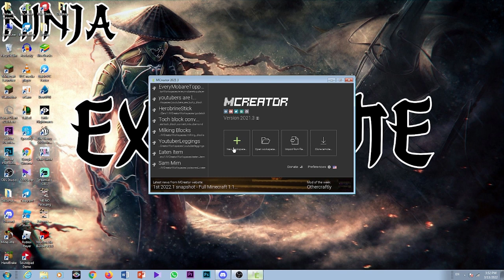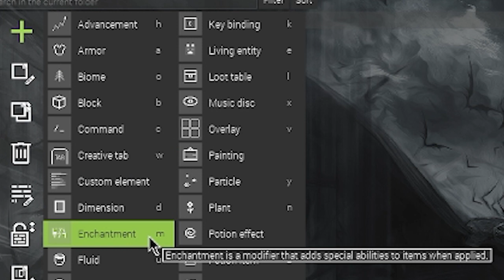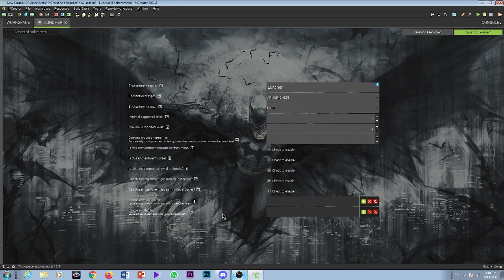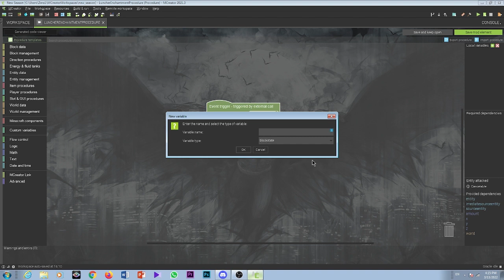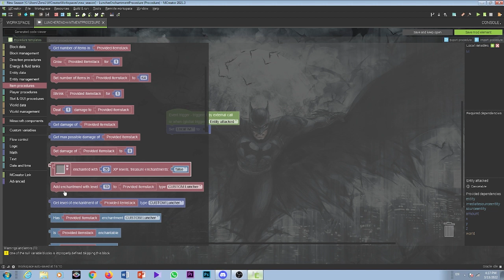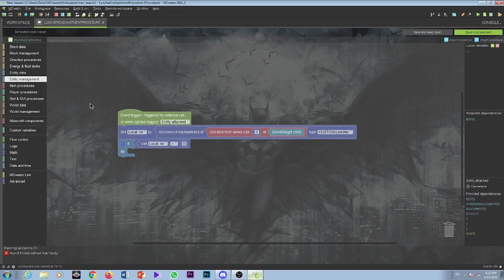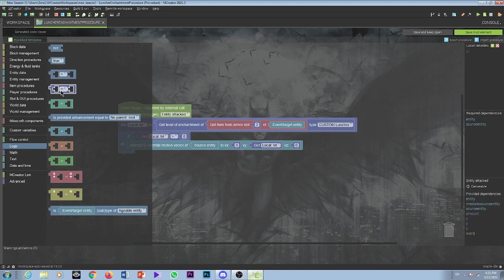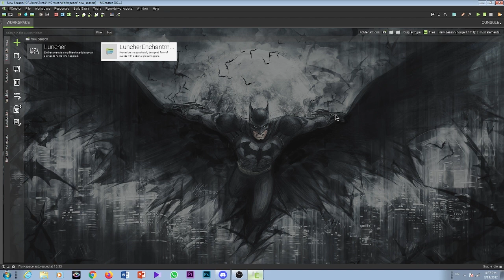آموزش مود سازی فصل جدید پارت ۱ (اینچنتمنت جدید)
توی این ویدیو من بهتون یاد دادم که چطوری برای خودتون یک اینچنتمنت کاستوم بسازید برای مود و یا مودپک هاتون و همینطور
توی فصل جدید آموزش مود سازی با procedure ها کمی آشنا میشیم
که باعث میشه مود رو باحال تر کنه
بچه ها ExtremeFam تو کامنتا فراموش نشه
امیدوارم که لذت ببرید از این ویدیو اگر خوشتون اومد حتما لایک کنید یادتون نره حتما و لطفا چنل یوتیوبم رو سابسکرایب کنید و اگر دوست داشتید ادامه بدم کامنت بزارید و نظرات خودتونو بگید
عاشقتونم ❤️